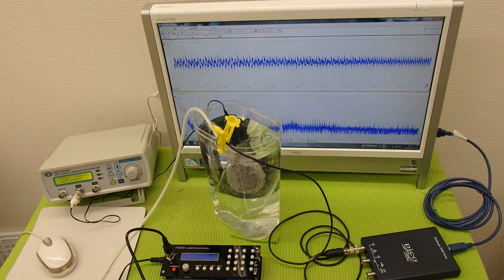オリジナル超音波プローブ ultrasonic-labo 超音波システム研究所